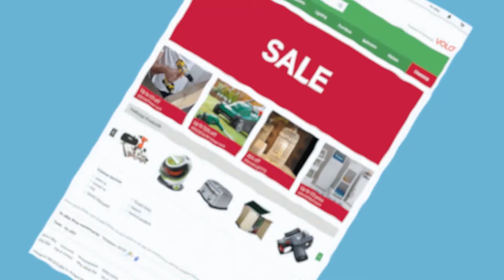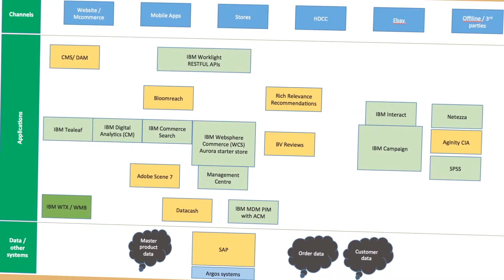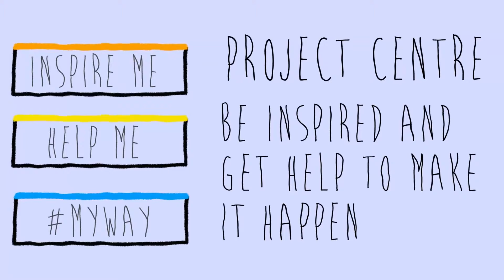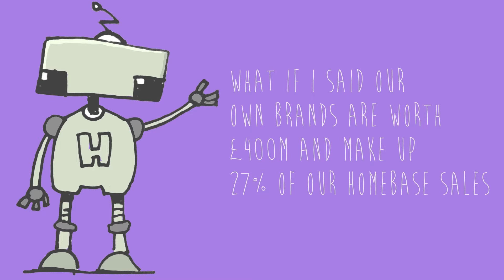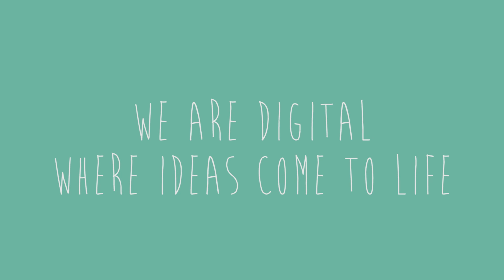Homebase "WE ARE DIGITAL" Promotional video.